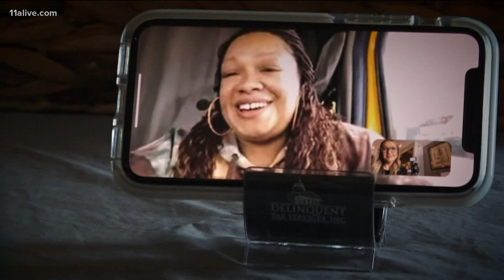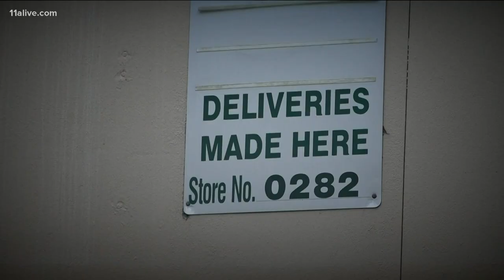Truck driving industry facing a major shortage | Here's where they stand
The industry is short 80,000 drivers.